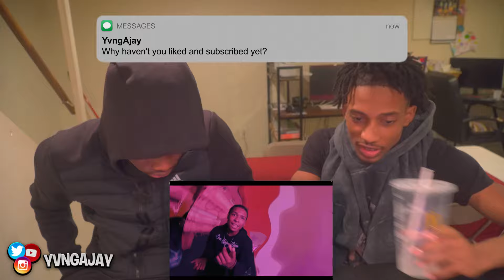DD OSAMA x DUDEY LO - BACK TO BACK | REACTION!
Reacting to "Back To Back" by DD Osama x Dudey Lo